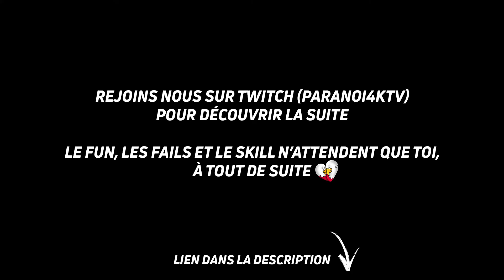Missions Tendance de monde pure blanche | Demon's Souls Remake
Chapitrage :
0:00 - Intro + Première mission (1.1)
2:32 - Obtenir la brise crâne dragon (Arme unique) (2.3)
2:56 - Seconde mission - être équipé de la brise crane (2.2)
7:15 - Troisième mission Part 1 (3.2)
10:06 - Troisième mission Part 2 (3.1)
12:12 - Quatrième mission Part 1 (4.2)
13:47 - Quatrième mission Part 2 (4.1)
16:20 - Obtenir l'Anicroche (Arme unique) (5.1)
18:55 - Cinquième mission Part 1 - Obtenir l'écusson de Vinland (5.3)
20:54 - Cinquième mission Part 2 (5.2)